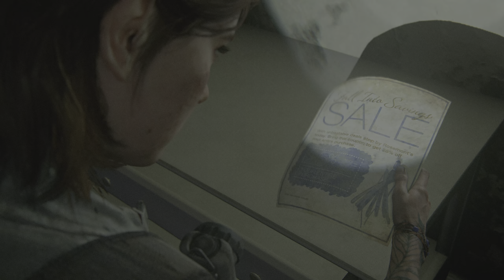THE LAST OF US 2 Walkthrough Gameplay Part 13 - LONG HOLSTER (Last of Us Part 2)